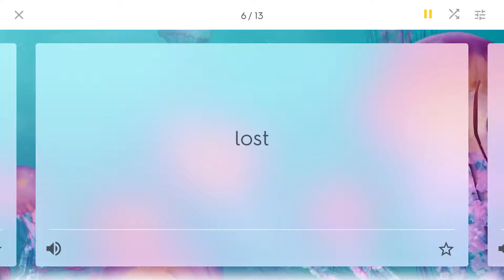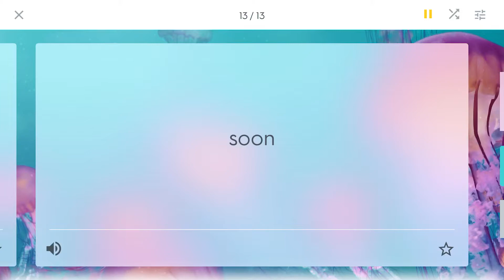K-L020 The Lost Crab Words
Learn words from the story "The Lost Crab"